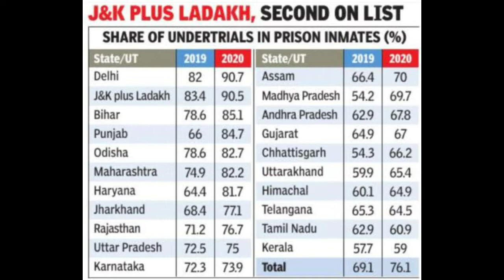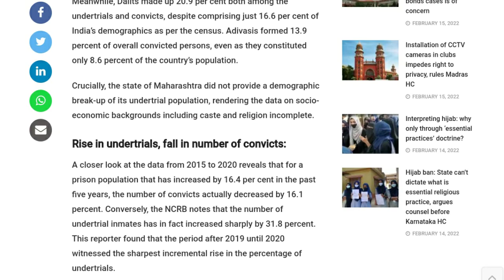गरीबों को जेल, अमीरों को बेल | India Justice Report